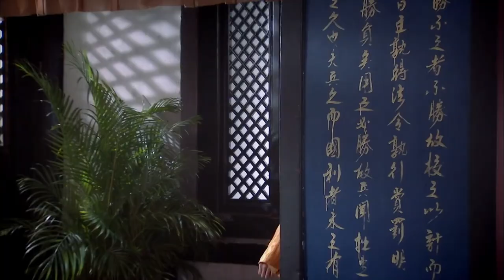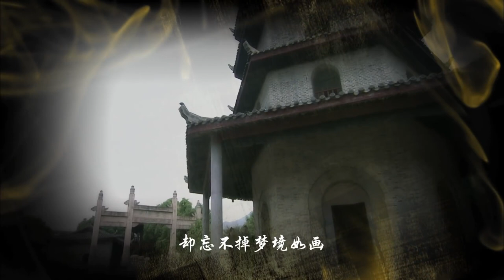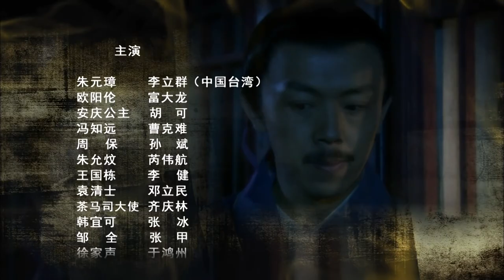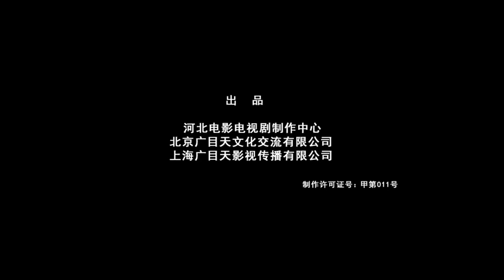【探案古装大剧】《明朝谜案录》第35集 |露官场三十六计，杨幂化身红颜祸水变成政治棋子圈入深计阴谋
导演：曹慧生
主演：李立群、保剑锋、杨幂、富大龙、刘德凯、胡可
《明朝谜案录》讲述明洪武年间，皇帝朱元璋对整肃吏治不遗余力。定远知县朱桓凭借“皇侄”的特殊身份，横征暴敛，强抢民女，可谓无恶不作。经由监察御史郑士元检举查证，朱元璋割弃亲情将“皇侄”处死。开国勋臣朱亮祖在广东任上贪赃枉法，私置田宅。朱元璋南巡，朱亮祖为掩盖所作所为，陷害了番禺知县道同。案情一经查实，朱元璋下令将这个昔日功臣“斩立决”。刑部尚书开济收受贿赂，放走京师大狱中的死囚薛强，案发后又伙同狱监、狱医等人绞尽脑汁逃脱罪责，最终以身试法送了性命。户部左侍郎秦升举报贪官有功，受命为钦差大臣到灾区巡视赈灾情况。所到之地，秦升不为金银所诱，在苏州却中了知府蔡玄的“美人计”，以致断送了前程。驸马欧阳伦走私茶叶攫取钱财，朱元璋不循私情，将欧阳伦处死